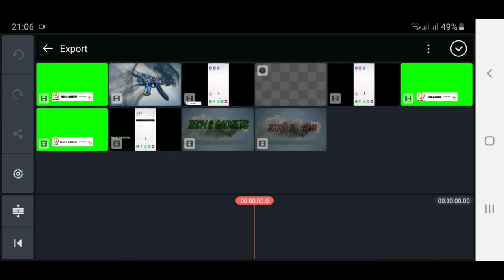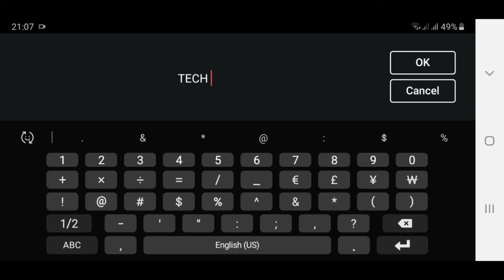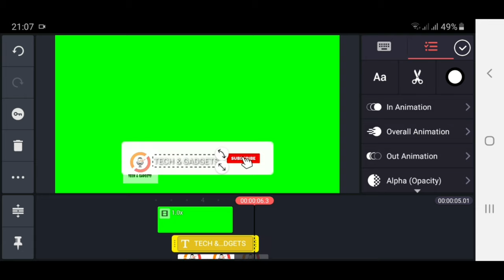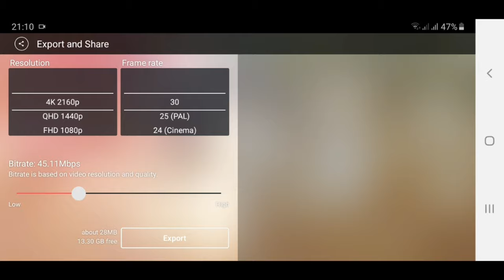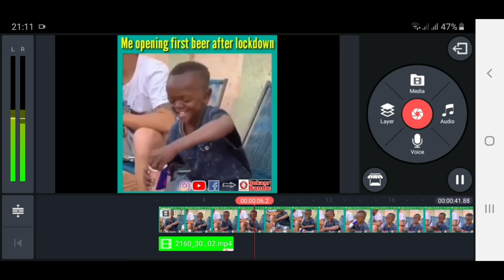HOW TO MAKE BELL ICON AND SUBSCRIBE BUTTON IN FIVE MINUTES IN 2020